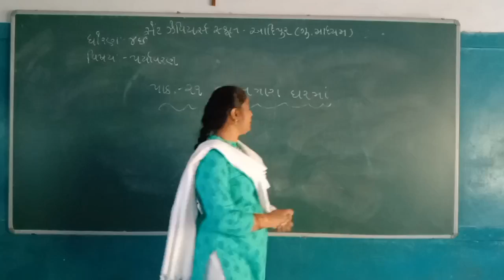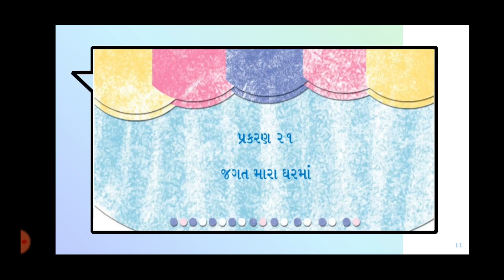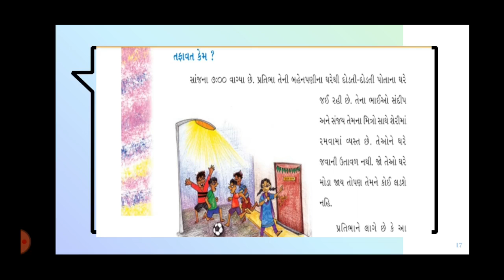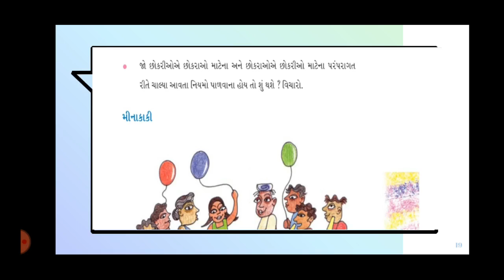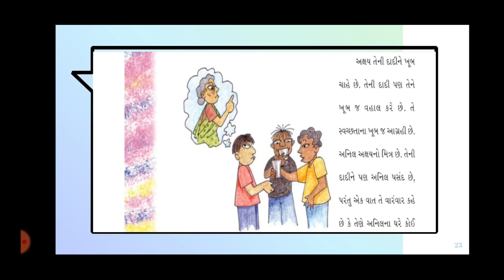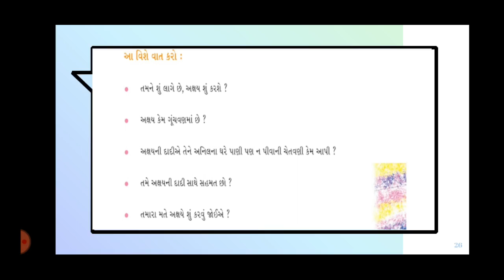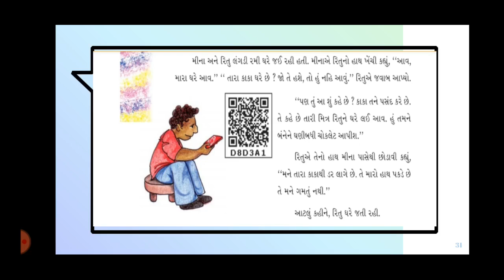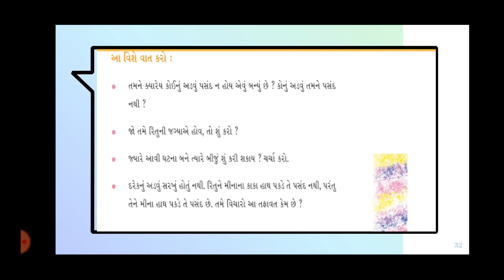Std:-4E Sub:-E.N.V. L-21